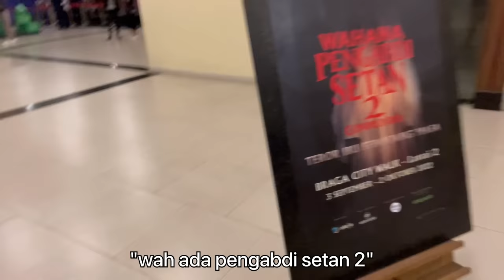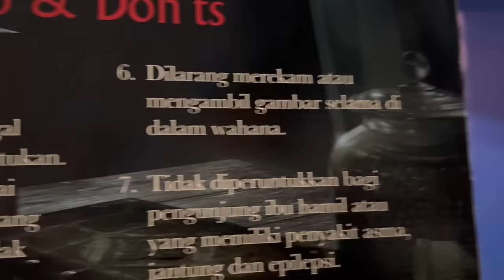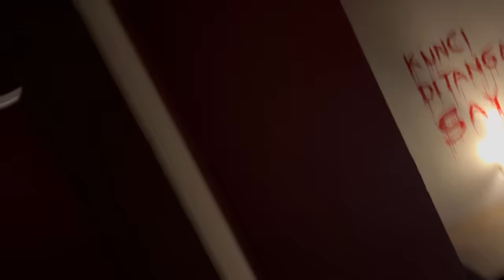HARI KE-2 DI BANDUNG